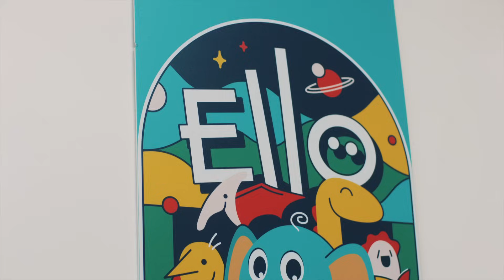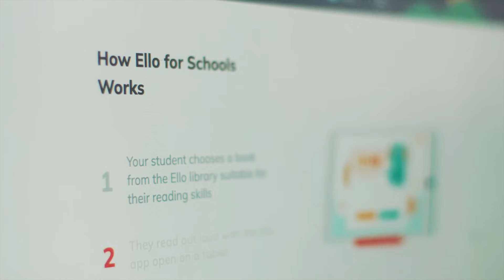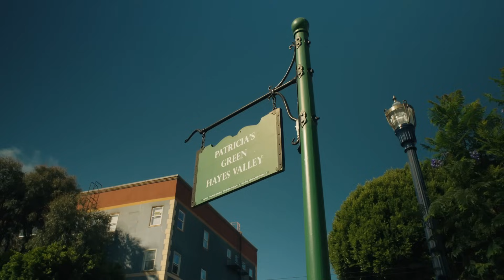AWS Gen AI Innovators: San Francisco | Amazon Web Services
Meet leaders from startup and developer communities in San Francisco, California. See how AWS fosters a culture of innovation at its AWS Gen AI lofts in cities around the world—making connections and helping builders prove what’s possible with generative AI and AWS.

Why AWS?